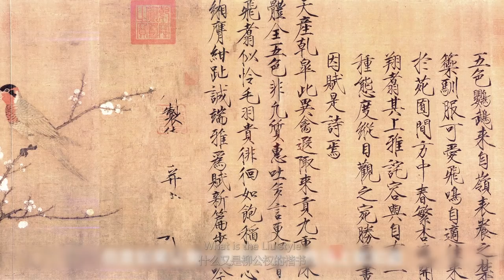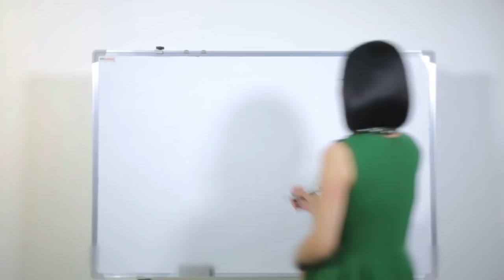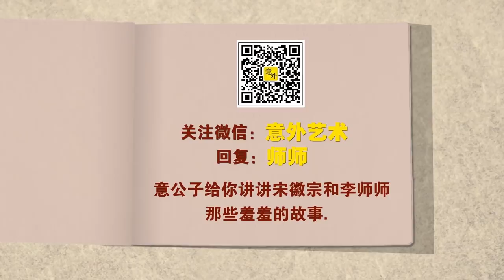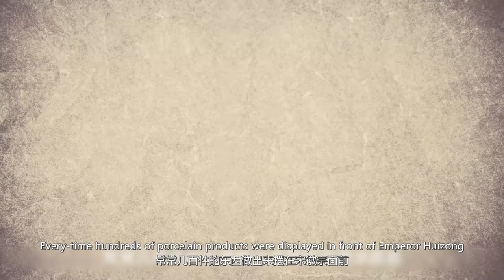Art is so Easy S2 EP13 This unfortunate emperor created the normcore style